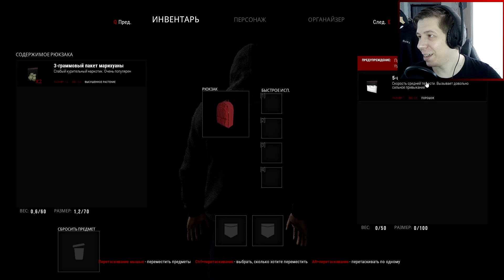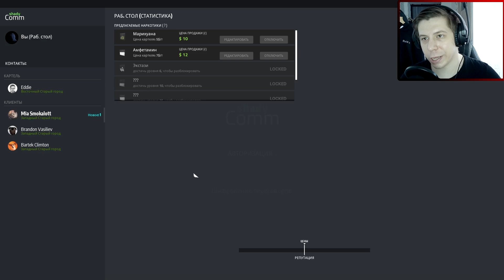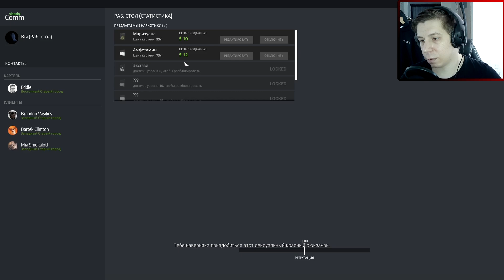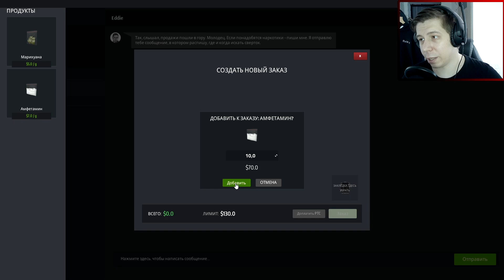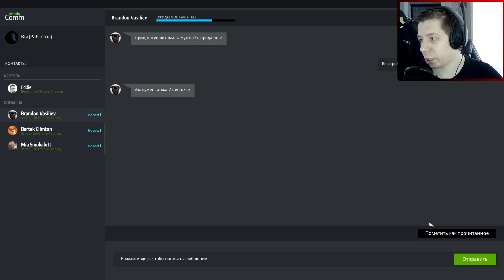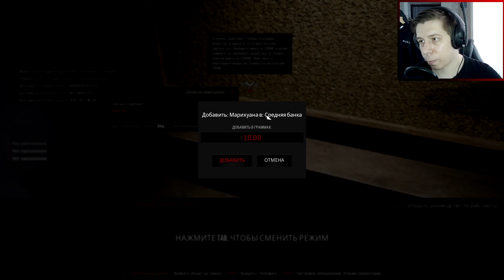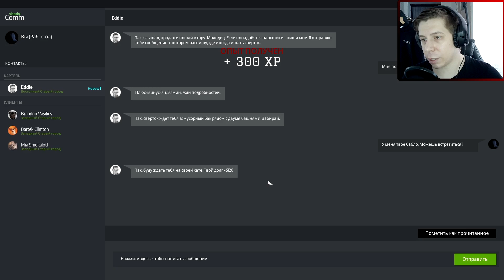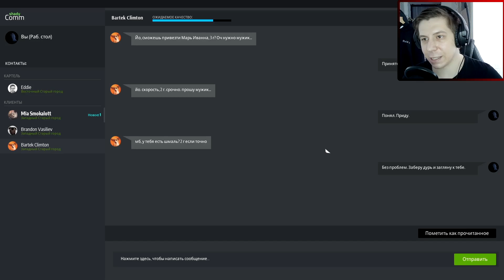СТАЛ НАРКОДИЛЕРОМ ► DRUG DEALER SIMULATOR #1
Строим свой криминальный бизнес  в игре Drug Dealer Simulator.